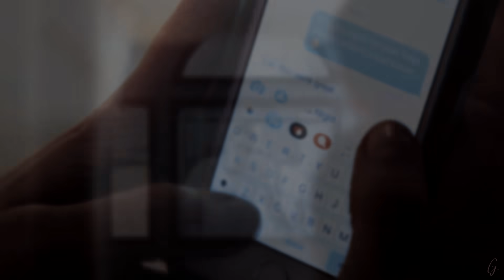Betty & Archie | Leaving my love behind [+4x18]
WATCH IN 1080p HD + small screen!
"...baby say the word and let me go."

This song fits them so well. I actually changed the song in the middle of editing, which ended up working well. I just had to rearrange the clips/voiceovers.

I had such mixed emotions when I first watched the episode. I swear I went through the 7 stages of grief. I then had time to reflect and use logic/reasoning and I'm not worried TBH. Barchie is definitely set up as endgame and 4x18 solidified it for me. The parallels and the foreshadowing can't all be a coincidence. I know how storytelling works. Barchie is the only ship on the show to get flashbacks/a whole ass montage and J&V have always been threatened and now that they've cheated, they'll never be able to trust them again. It's just not realistic. Also, Archie wrote a song for BETTY. He's never done that with Veronica so you just know how serious he is about her. She's always been his muse :3 I also need to point out Betty was ready to leave Jughead for Archie until Cheryl got into her head. Betty used the words "in love" with Archie and only "love" with Jughead. There's a clear difference between the two and I think it was on purpose.

I ranted enough about my thoughts on twitter @/origincflcve and tumblr @/captnswcn so follow me if you want to know what else I had to say this episode.

I don't know if I'll edit them again next episode because I don't think we'll get anything until S5 since production has to shut down due to coronavirus :( And we have no idea when they'll be able to go back. I truly hate it here.

song: leaving my love behind - lewis capaldi
fandom: riverdale
coloring: xxwhisperofdreamsxx
app: sony vegas pro 14